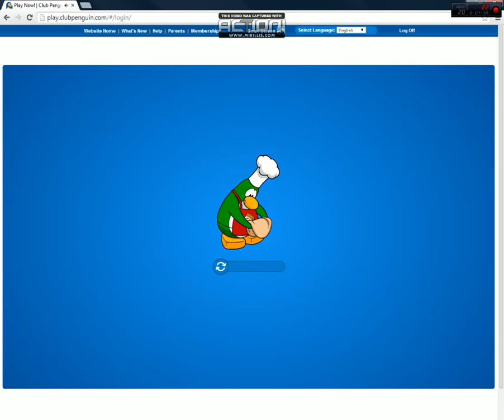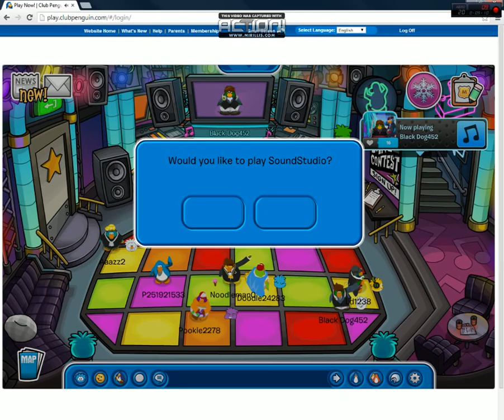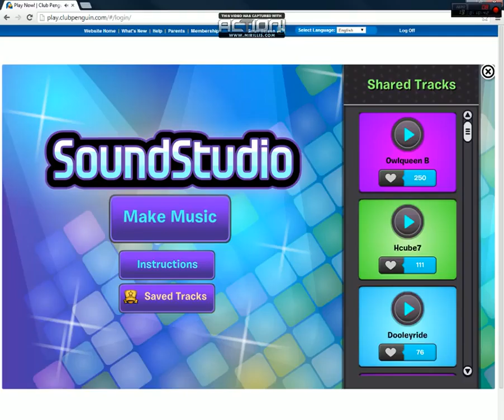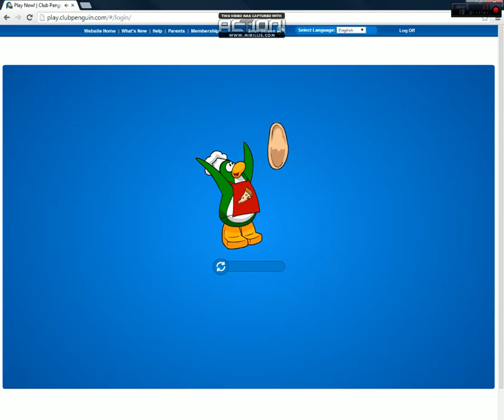Xcraft club penguin 1 (1/2)